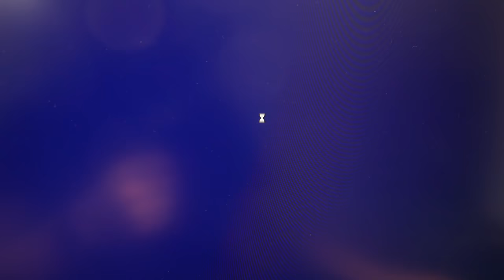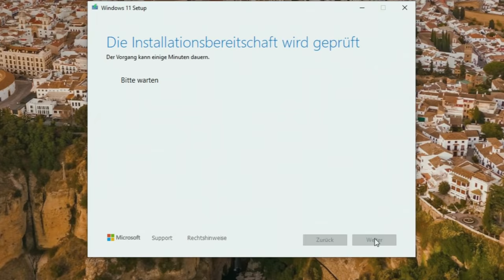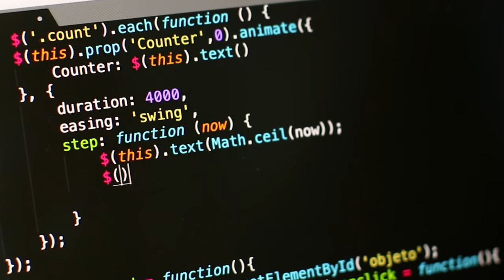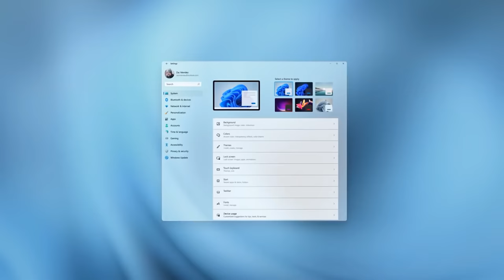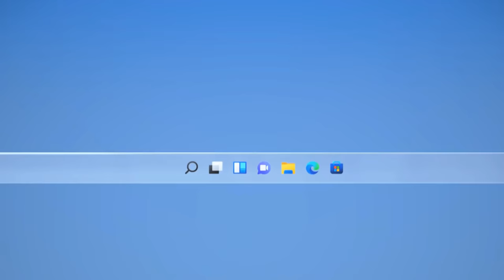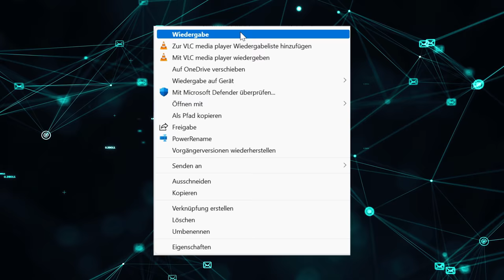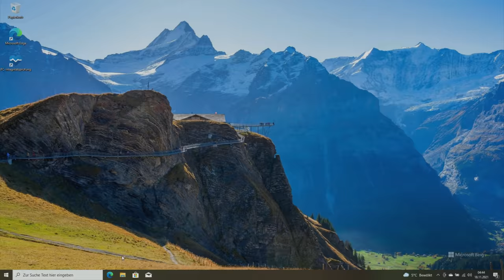❗ Du solltest Windows 11 NICHT installieren, wenn... ⚠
Windows 11 ist da und jeder will es haben. Warum du aber nichts verkehrt machst, wenn du vorerst bei Windows 10 bleibst und  Windows 11 erstmal NICHT installierst, das erkläre ich dir in diesem Video.

📌 Der DeLorean

⏰Zeitstempel
00:00 Einleitung
00:22 Dein PC ist zu Kacke
02:03 Never stop/change a running system
03:09 Leere Versprechungen
05:42 Windows 11 du bist hässlich
07:01 Fazit

🌳 Linktree (Die Abkürzung zu allen Portalen)

Mein Setup:
 Licht
📌 FOVITECH StudioPro S600D
📌 BenQ Screenbar (Schreibtischlampe)

Kamera
📌 Lumix G81
📌 Objektiv Olympus
📌 Canon Powershot G7X MII (Nachfolger)
📌 Insta360 ONE R

Ton
📌Rode NTUSB
📌Walimex Pro Lavalier

Stative
📌 Velbon Videomate 638
📌 Manfrotto 055
📌 Manfrotto Fluid Head
📌 Manfrotto Gelenkarm
📌 Manfrotto Superclamb
📌 Manfrotto PIXI

PC 1 - Eigenbau
📌AMD Ryzen 5 3600 XT
📌Arbeitsspeicher 32GB
📌Festplatte 1TB
📌Festplatte 500GB

📌 PC 2 - Intel NUC
📌 MAUS MX Master 3
📌 Tastatur MX Keys

Schreibtisch
📌 Flexispot E5
📌 DX Racer Stuhl

Software
📌 Microsoft 365

Wenn es im Video nicht anders benannt wurde, handelt es sich bei den Testgeräten um temporäre Leihgaben der Hersteller oder selbst gekaufte Testgeräte!
Die Berichterstattung basiert zwar auf subjektiven Eindrücken, allerdings versuche ich die Darstellung so objektiv, wie es nur möglich ist wiedergeben!

Sollte ich für einen Aufwand extra bezahlt werden, so ist der Beitrag als Werbung gekennzeichnet.
Sollte ich meine eigene Meinung vertreten, aber ein Produkt dabei vorstellen, so ist auch dieser Beitrag Werbung.
Sollte ich einfach nur den Mund aufmachen, so ist das ebenfalls als Werbung zu sehen.
Anders gesagt, jedes Video, in dem ich nicht nackt vor einer weißen Wand sitze, ist als Werbung zu sehen, einfach damit immer alles im Sinne des Gesetzes als Werbung gekennzeichnet ist und mir so Niemand ans Bein .n kann.
⚠Ende